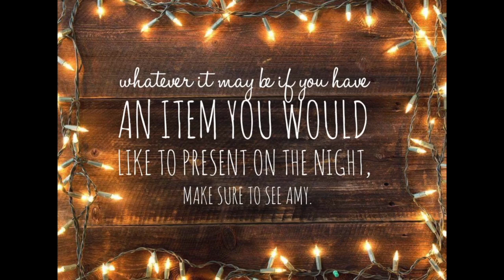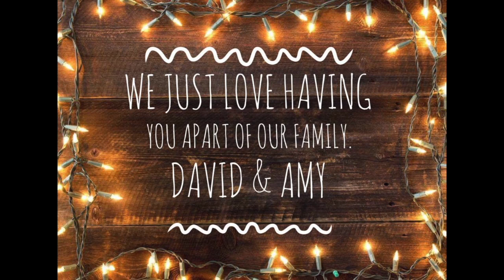My Movie 9